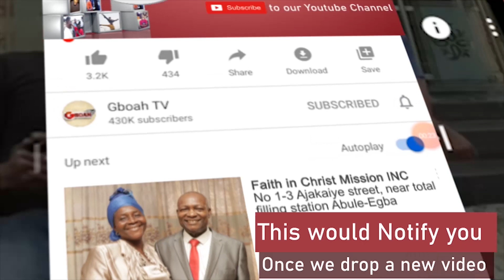Funny! Yoruba Actress Foluke Daramola Organised Eating Competition At Her Restaurant